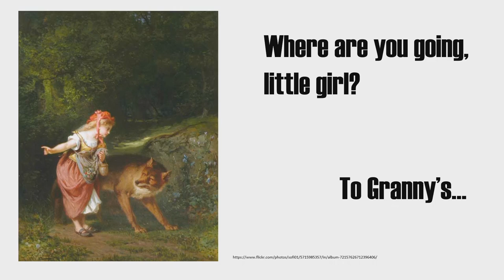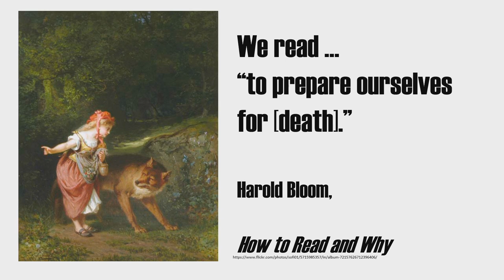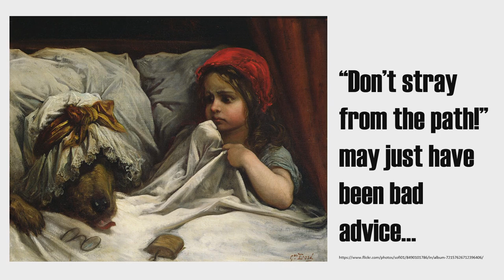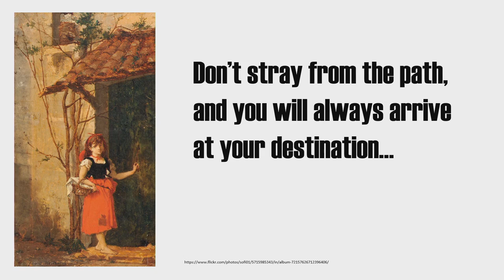Know the Path You Walk | Zachary Dilbeck | TEDxHilliard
Sometimes a path is symbolic of choice and sometimes a path is just dirt. English Professor Zachary Dilbeck discusses the difference between literal and figurative pathways in literature and how the ability to distinguish between the two can help to navigate real life pathways. Sometimes a path is symbolic of choice and sometimes a path is just dirt. English Professor Zachary Dilbeck discusses the difference between literal and figurative pathways in literature and how the ability to distinguish between the two can help to navigate real life pathways.

He has been teaching literature and composition at Columbus State Community College since 2012. He earned a PhD in English and the Teaching of English from Idaho State University and completed his doctoral dissertation on Tolkien’s construction of race in Middle-Earth in 2015. He have been nominated multiple times for the Distinguished Teaching Award; He presented a paper titled “The Broken Sword, a Meme: Beowulf, Arthur, and Elendil” at the University of Vermont in 2017; organized and contributed to a faculty panel titled “An Historic Election Deserves an Historic Conversation” at the CSCC Delaware Campus in 2016; and currently teaches a fairy tale driven composition curriculum. This talk was given at a TEDx event using the TED conference format but independently organized by a local community.